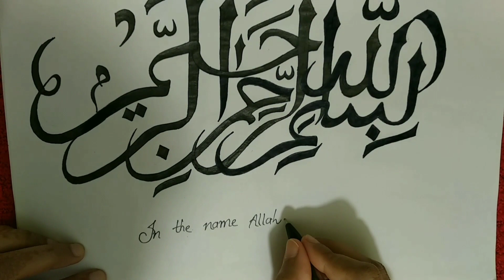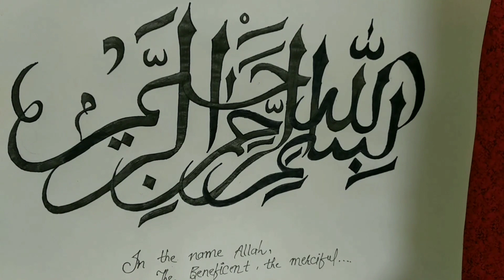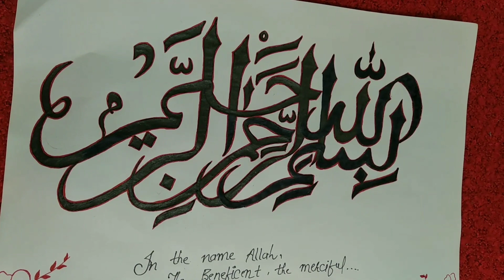"BISMILLAH"calligraphy || Arabic calligraphy with normal pen || How to write Bismillah Calligraphy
To learn how to write neat, clean and fast calligraphy to improve writing skills. Writing can be improved by practicing every day, it is very helpful for students and those who wants to improve their writing skills. More tutorial videos for kids and beginners, make stylish writing.

Arabic calligraphy
Learn Arabic writing
Bismillah calligraphy
Arabic writing
How to write Arabic calligraphy
Learn to write Arabic calligraphy
Fancy writing calligraphy
Writing skill fir beginners

✓ Good Handwriting
✓ Writing Techniques
✓ Calligraphy writing tutorials
✓ Cursive Writing tutorials